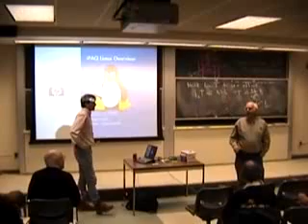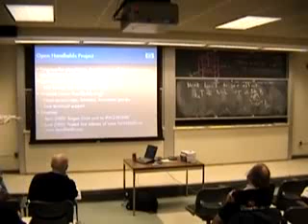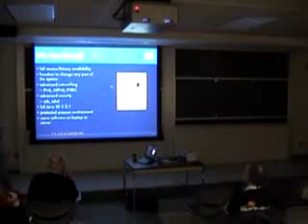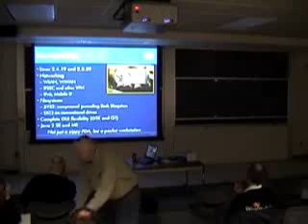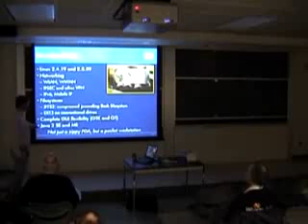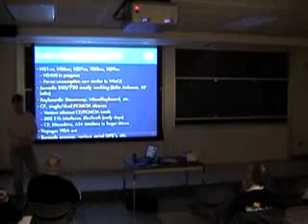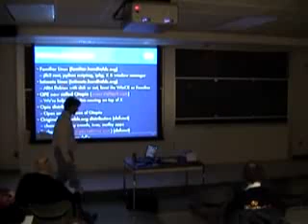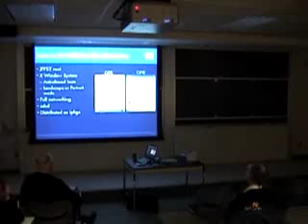[BLU] Handheld Linux and the HP/Compaq iPaq (1/6)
(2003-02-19) Jamey Hicks gives an overview of Linux on the iPaq,
as seen previously at our September 2000 meeting.

The Linux distribution on Handhelds.org has come a long way since its
launch in June of 2000 and the last talk about it at the Boston Linux
and Unix September 2000 meeting. This talk will describe the current
state of Linux on handhelds, focusing on the HP iPAQ and the Familiar
Linux distribution from handhelds.org. The Familiar distribution now
includes both a GTK-based PIM (GPE) and a Qt based PIM suite (OPIE)
but also can run many other standard Linux applications, drawing on
the Debian ARM distribution.

In addition to the high level overview, this talk will cover some
of the interesting aspects of handheld computer architecture that
differentiate it from PDA's and desktop, server and embedded computing.

User group meeting of Boston Linux & Unix on Wednesday, February 19, 2003.